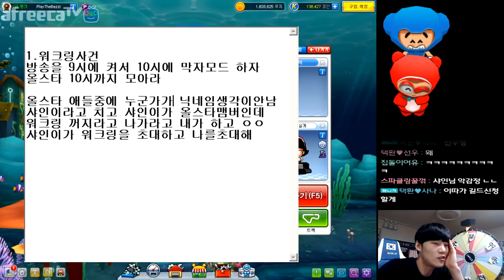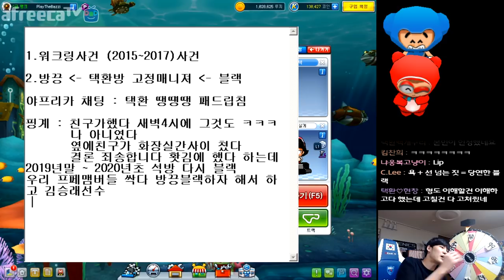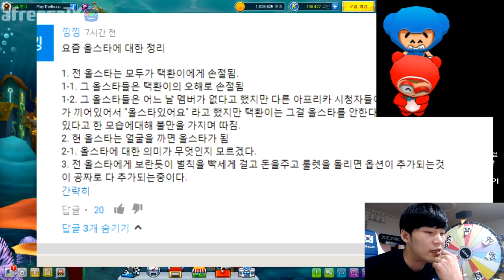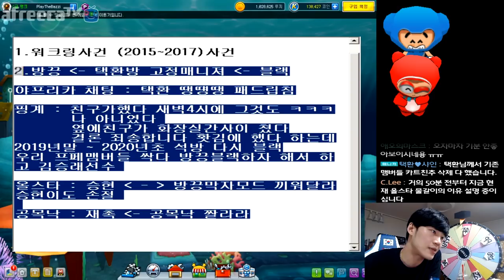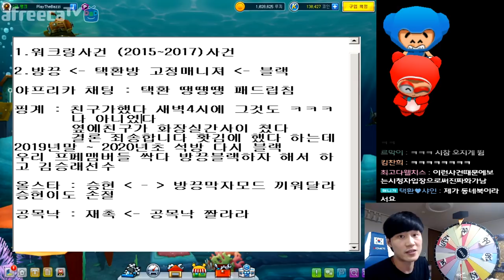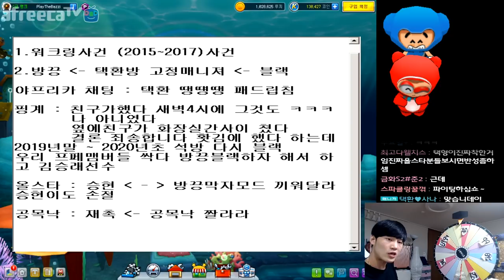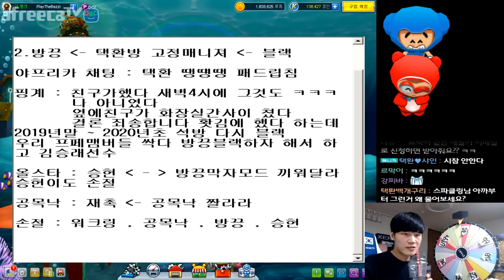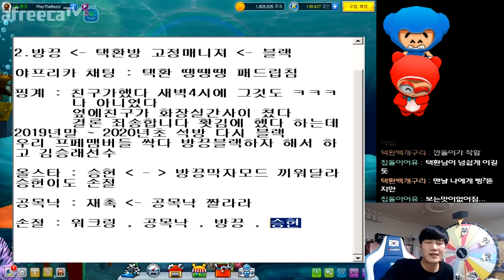손절 한 이유 말씀드립니다.